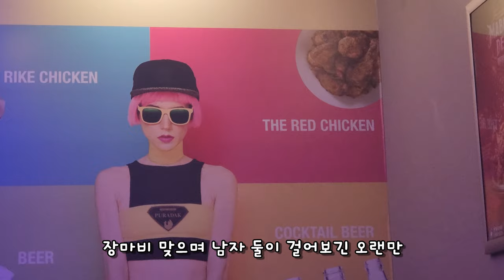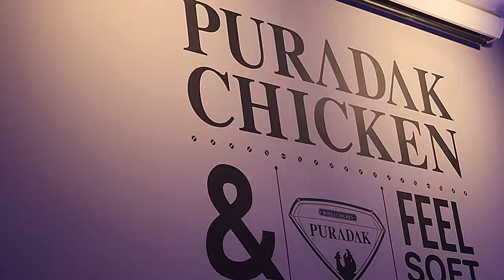🚩 EMTB 여름 계곡 라이딩 필수 코스 🚵 호명산 👍 한 번 꼭 가보세요 / Homyongsan MTB riding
로드 자전거 성지 호명산 MTB 라이더에게도 좋은 코스를 제공해 줍니다. 하드테일시절 너무 좋아 혼자서 찾곤 했던 코스입니다. 장점은 무엇 보다 아름다운 자연, 작은 계곡도 즐길 수 있고,  역에서 가깝고 비교적 쉬운 코스라는 점. 단점은 코스가 짧고 생각보다 돌들이 많아 그냥 막 편한 하지만은 않다는 점. 그럼에도 불구하고 나오면 한주간 쩌든 피곤이 개운히 가신다는 점.